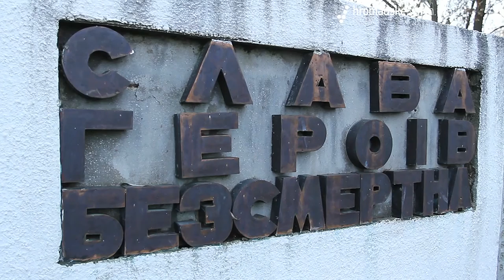«Життя продовжується. Ждемо Палицю», - ківерчанка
Уже не один місяць, після смерті Ігоря Єремеєва, мешканці 23-го виборчого округу живуть без свого представника в Парламенті.
Як їм живеться без свого народного депутата? Чи працюють приймальня та представництва благодійного фонду Ігоря Єремеєва? В чому звинувачує помічник Степана Івахіва Ігоря Палицю? Відповіді дивіться у нашому сюжеті. «Дорогі депутати. Волинь»